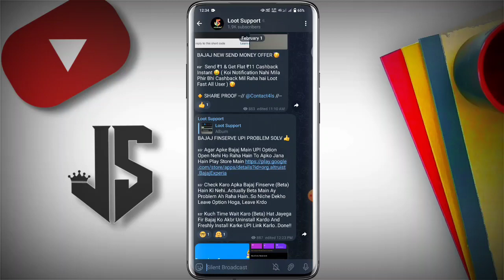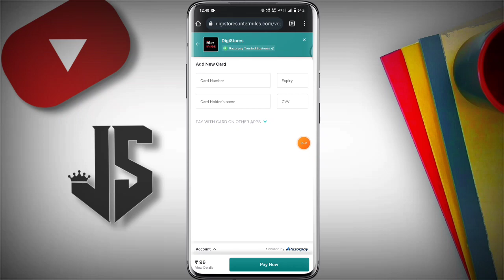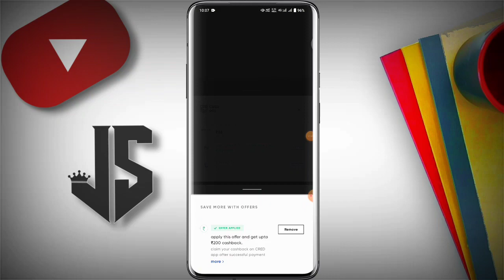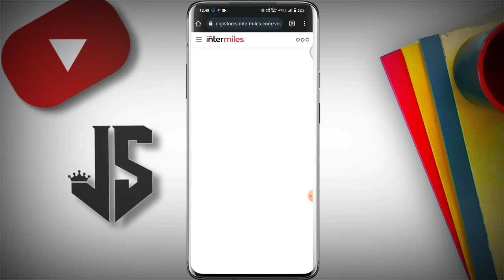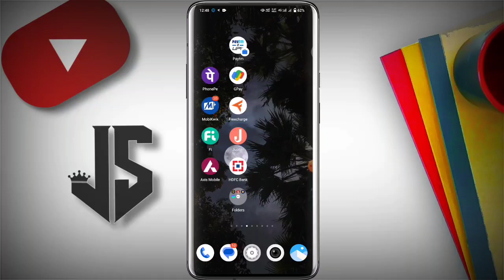Cred And Intermiles Offer UpTo Rs.200 Cashback | New Credit Card Bill Pay Offer | Cred App New Offer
So Hello Guys Aaj Ki Video Me Aapko cred app App Ke New Offer Ko Bataya Hai. Cred Mahaloot Offer Flat ₹220 Cashback || Dunzo App New Offer New Earning App  || Cred App New Offer

👇 || RELATED TOPICS ||👇
🔻 Cred app Mahaloot bug offer
🔻 how to transfer one credit card balance to bank
🔻 Cred App Best Offer
🔻 how to earn 1 credit card cashback point
🔻 Cred App New Offer₹200 Cashback
🔻 one card cash back point new offer
🔻 Cred  New Bug Offer
🔻 Cred And Dunzo new offer
🔻 Cred App New Loot 2022
🔻 Dunzo And Cred App Bes Offer
🔻 Cred Loot Offer
🔻 how to earn cashback on one credit card
🔻 Cred Coin Redeem Trick
🔻 Best earning app 2022
🔻 one card to bank transfer trick
🔻 Cred App bug offer Today